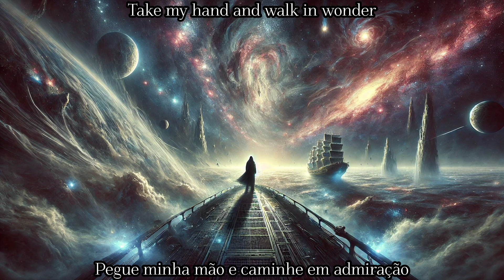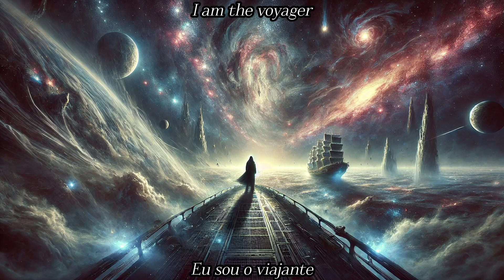Nevermore | 05. I, Voyager | ENG - PT/BR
I, VOYAGER

artist: NEVERMORE
album: ENEMIES OF REALITY • 2003
country: USA

line-up:
• WARREL DANE: vocals
• JEFF LOOMIS: guitars
• JIM SHEPPARD: bass
• VAN WILLIAMS: drums